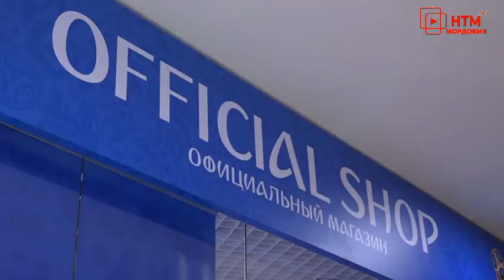Открытие магазина.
И еще одно торжественное открытие. В одном из торговых центров города открылся специализированный магазин, в котором можно купить официальную сувенирную продукцию FIFA.